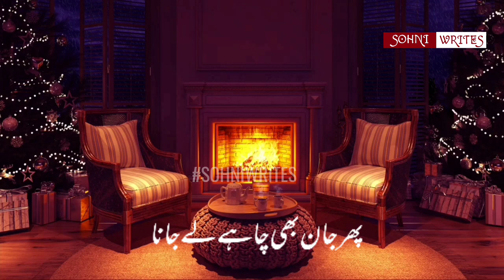Jaan Bhi Chahe Lai Jana - Trending - Heart Touching poetry - Sohni Writes